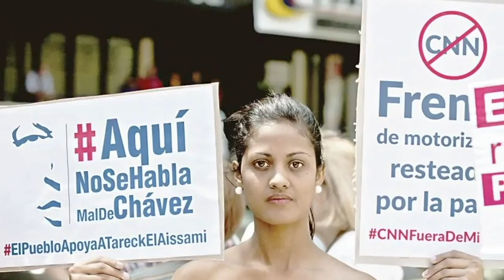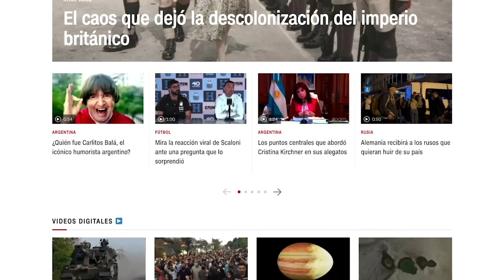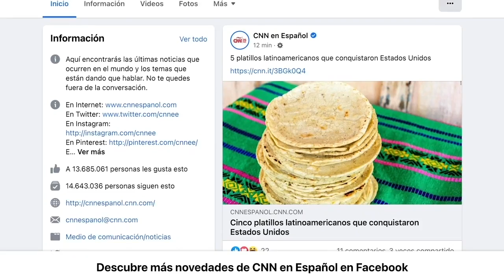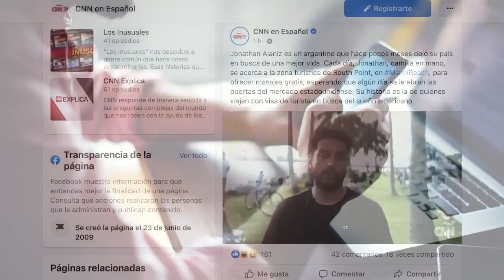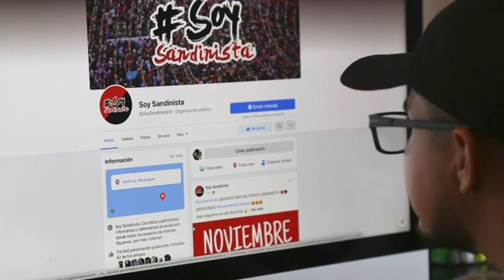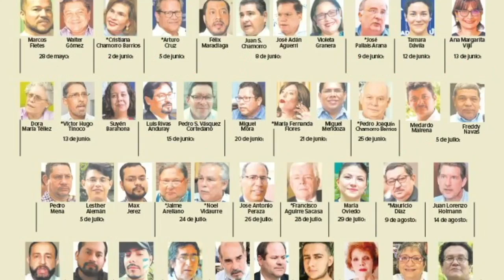Carmen Aristegui: "Censura a CNN es otro ataque a la libertad de prensa en Nicaragua"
Para la periodista mexicana Carmen Aristegui, directora del portal Aristegui Noticias y del programa de entrevistas Aristegui en CNN, el bloqueo a la cadena internacional de noticias CNN en Español en Nicaragua confirma que el régimen de Daniel Ortega “ya rompió cualquier límite posible”, y demuestra que “ya no les importa qué se piense desde afuera”.

Murillo justificó, sin mostrar pruebas, que la cadena internacional —con 25 años de transmitir en Nicaragua— cometió presuntamente “injerencia extranjera” y violó supuestamente la controvertida Ley de Seguridad Soberana, aprobada en 2015.